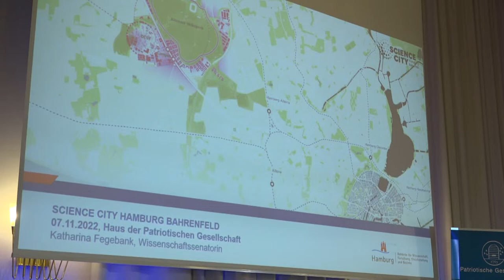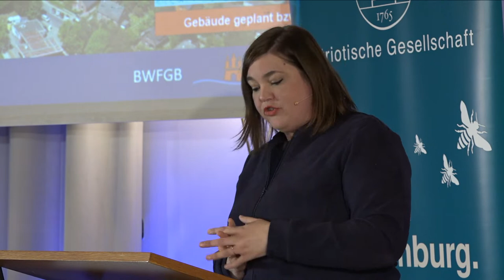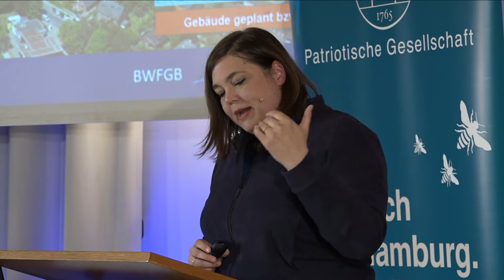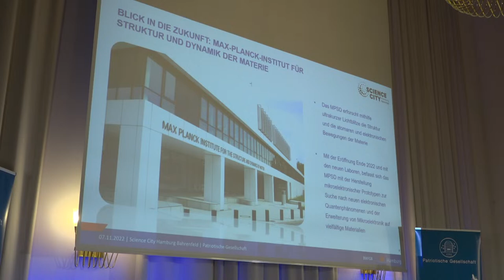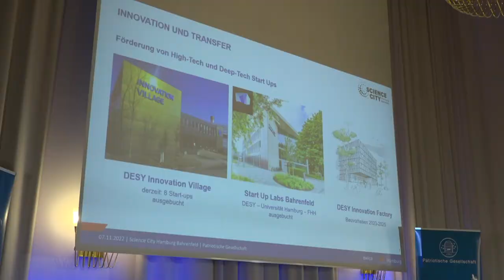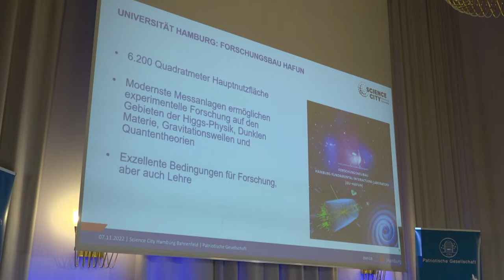Die Zukunft des Wissenschaftsstandorts Hamburg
Aus der Universität Hamburg haben sich in Bahrenfeld DESY als Großforschungseinrichtung zur Elementarteilchenforschung sowie die weltweit leistungsstärksten Strahlenquellen PETRA III, FLASH und European XFEL entwickelt. Ein Max-Planck-Institut, zahlreiche universitäre und außeruniversitäre Forschungszentren sowie zwei Exzellenzcluster der Universität nutzen diese einzigartige Forschungsinfrastruktur für herausragende Forschung in allen Naturwissenschaften und der Medizin. Dieser Forschungsverbund wird in Zukunft zur Science City Bahrenfeld und damit zu einem der wichtigsten Standorte der Wissenschaftsmetropole Hamburg weiterentwickelt.

Die Veranstaltung widmet sich der Bedeutung der Science City Bahrenfeld für die Stadtentwicklung und die Wissenschaftsstrategie Hamburgs.

Programm
Begrüßung
Dr. Willfried Maier, 1. Vorsitzender der Patriotischen Gesellschaft
Vortrag
Science City Bahrenfeld: Eín Zukunftsprojekt wird Wirklichkeit
Katharina Fegebank, Zweite Bürgermeisterin und Senatorin für Wissenschaft, Forschung, Gleichstellung und Bezirke
Podiumsgespräch
Katharina Fegebank
Henning Fehrmann,
 Regionalvorsitzender DIE FAMILIENUNTERNEHMER Metropolregion Hamburg
Prof. Dr. Jan Louis,
 Universität Hamburg, Vizepräsidenten für Forschung und Nachwuchsförderung
Dr. Harald Reichert,
 Petra IV-Projektleiter DESY

Moderation
Dr. Dr. hc. Jürgen Lüthje,
 Vorstand der Patriotischen Gesellschaft von 1765

Die Veranstaltung findet statt in Zusammenarbeit mit DIE FAMILIENUNTERNEHMER e.V. und in Kooperation mit TIDE TV.